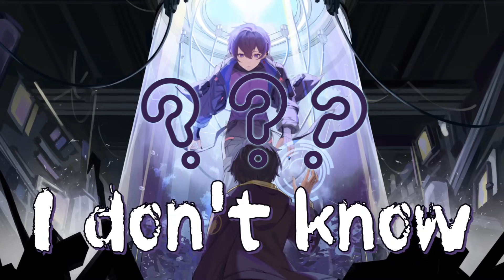Nightcore – NEFFEX - Inside (Lyrics)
◘ Song : NEFFEX - Inside